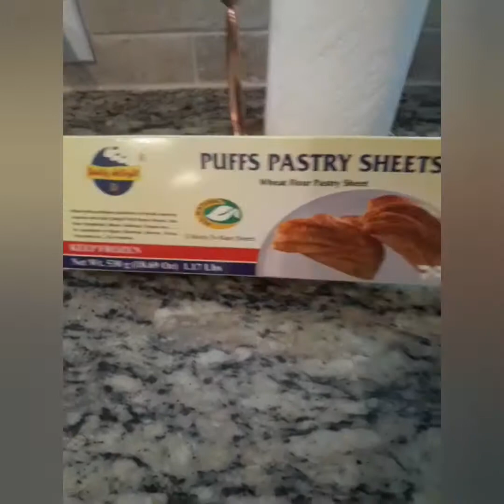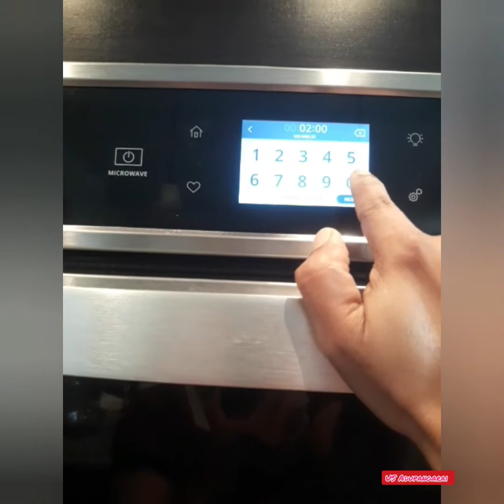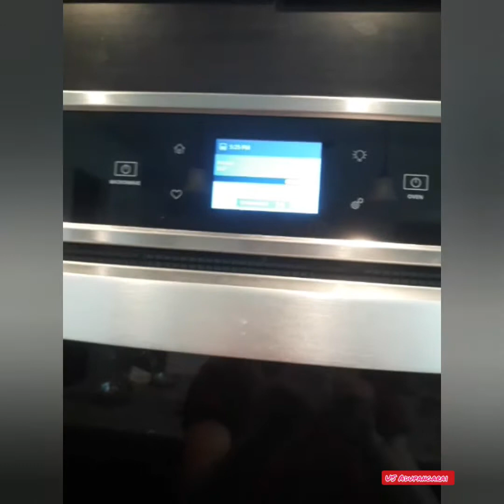Ready Made Puffs Pastry Veg Puffs|US Adupangarai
Hi Friends, Today video is about how to make Veg Puffs. Wanted to share this recipe with you. Hope you like my video